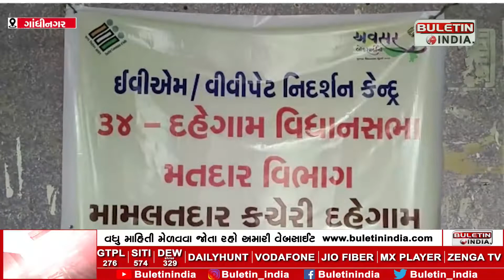GANDHINAGAR : વિધાનસભાની ચૂંટણી લઈને તૈયારી શરૂ